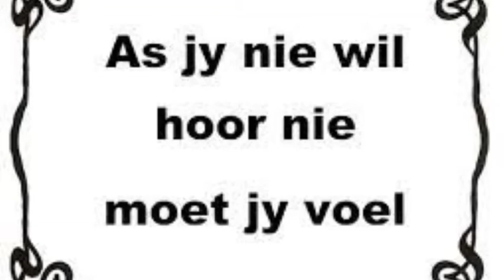Praat of mense luister of nie